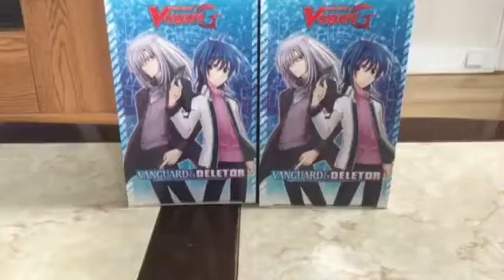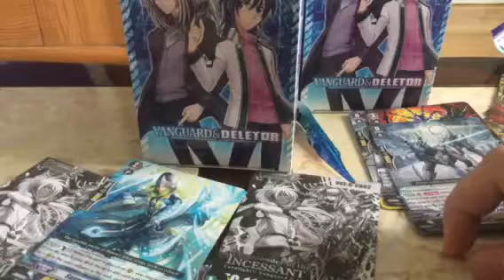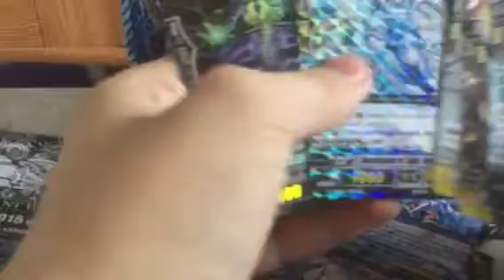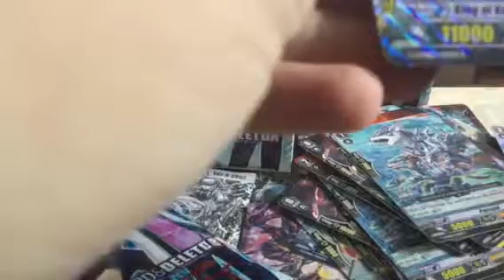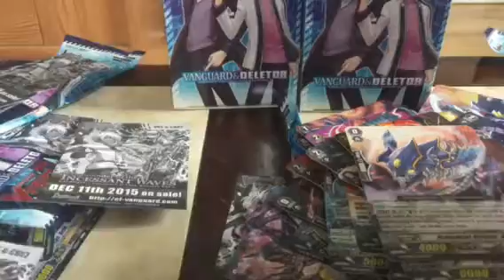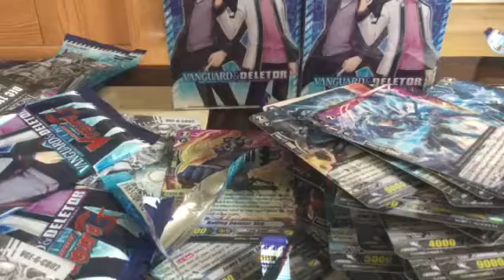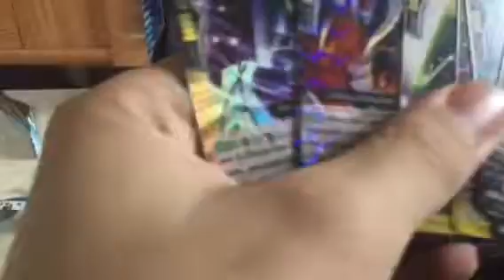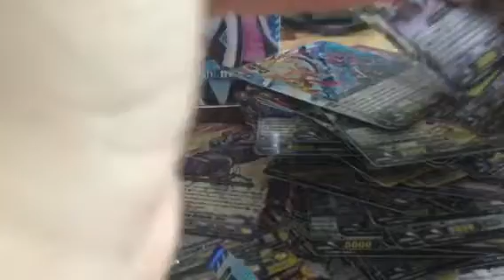Vanguard and Deleter unboxing (Birthday special with Friend)